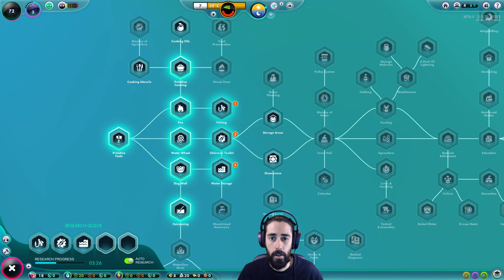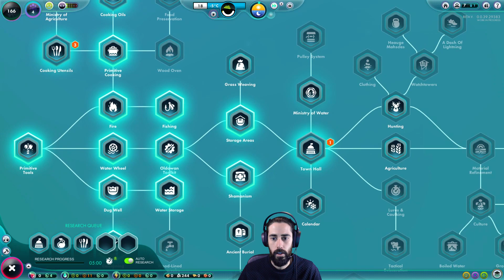TAŞ DEVRİ'NDEN GÜNÜMÜZE ! [THE UNIVERSIM] TÜRKÇE İLK BAKIŞ (ERKEN ERİŞİM) - The Universim Gameplay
Bomada TV'de, Oyun Pusulası bölümünde hergün çeşitli PC ve Konsol oyunları oynayarak bu videoları seri halinde yayınlıyorum. Yeni çıkan oyunları yakından takip edip ilk izlenim videoları çekiyorum. Zaman zaman da eskilere uzanıp nostaljiler yapıyorum. Her tür oyunu oynayıp, bunları günde en az bir video olacak şekilde yayınlamaya gayret ediyorum.

Oyun Pusulası köşesinden herkese selamlar,

Oynanış videoları serimize bu sefer THE UNIVERSIM ilk bakış videosu ile devam ediyoruz.

TAŞ DEVRİNE YOLCULUK ! [THE UNIVERSIM] TÜRKÇE İLK BAKIŞ (ERKEN ERİŞİM) - The Universim Gameplay

Steam'de erken erişimde olan piyasa çıkan The Universim'in tüm detaylarını türkçe anlatımla videomda bulabilirsiniz.

Videoyu Beğendiyseniz ;

Serimizin diğer bölümlerini aşağıdaki linklerden ulaşabilirsiniz.